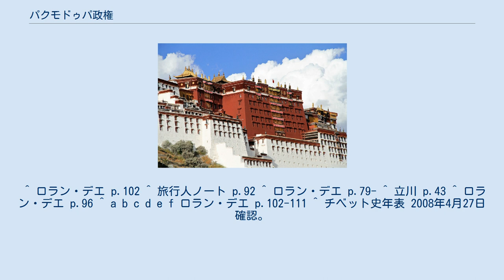パクモドゥパ政権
パクモドゥパ政権とは、1358年から1480年にチベットを支配した政権。
パクモドゥパはパクモドゥ派とも書かれ、チベット仏教の一宗派カギュ派の支派。
元朝と共に衰退したサキャパ政権からチベットの政権を引継ぎ、1480年にパクモドゥパ政権が衰退するとリンプンパ(リンプン派)政権に移った。
政権はさらに1565年、ツァンパ政権に移る。
 オン渓谷 ツァン L ネドン R 関連地図（国境は現在のもの）R=リンプン, L=ラサ パクモドゥ派はカム出身の貴族ドルジェ・ギェルポ(1110-70)が開祖である。
ドルジェ・ギェルポは師のガムポパ(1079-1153)からカギュ派の長に任命され、ダクラ・ガムポ寺院を任された。
1158年、オン渓谷の東側の谷にあるパクモドゥの地に定着し、デンサ・ティル寺院を建立して新宗派を開き、ドルジェ・ギェルポはパクモドゥパと呼ばれるようになった。
（この頃にカギュ派はいくつかの分派に分かれた。今日ではカギュ派と言えば、パクモドゥ派とは別系統のカルマ派が主流である。） 13世紀始め、チベットをモンゴル帝国が襲った。
モンゴル帝国は初期から内部の争いが絶えなかったので、各宗派はそれぞれ自分のモンゴルの保護者を探した。
パクモドゥ派はフレグとの接触を試みたがフレグは1265年に死んだ。
結局、チベット中央はクビライを保護者に選んだサキャ派が支配するようになった。
 パクモドゥ派とデンサ・ティル寺院も時の経過と共に発展していた。
13世紀の始めに宗派の長が空位になると、出自不明のラン氏が僧正職を継ぐようになった。
これ以後、デンサ・ティル寺院の僧正職はラン氏出身の僧侶が、パクモドゥ派の支配地域はラン氏の長が支配するようになった。
 クビライはサキャ派に大きな権限を与えたが、一方でチベット十三万戸を設けて各万戸長に地方自治を行わせた。
1322年、パクモドゥ派の長も万戸長を任された。
パクモドゥ派の初代万戸長はラン・チャンチュプ・ギェルツェン(1302-64)である。
パクモドゥ派はオン渓谷を下ったブラマプトラ川南岸にあるネドンをも支配した。
 チャンチュプ・ギェルツェンは隣接するヤムサン万戸と争いを始めた。
サキャパ政権はチャンチュプ・ギェルツェンを２度投獄するが、チャンチュプ・ギェルツェンの権威は揺るがなかった。
1347年にサキャ派が分裂して力を弱めると、チャンチュプ・ギェルツェンはツェル、ディグンなどラサ東部を次々に攻略した。
1354年にはサキャの長がチャンチュプ・ギェルツェンに事実上降伏し、さらに1358年にサキャの長が大臣に暗殺されてチャンチュプ・ギェルツェンがチベットの長となった。
 チャンチュプ・ギェルツェンはパクモドゥ派本拠地のネドンを首都とした。
パクモドゥパ政権が支配したのはチベット中央のウー・ツァンである。
チャンチュプ・ギェルツェンはチベットをゾンという行政単位に分割し、知事(ゾンポン)はチャンチュプ・ギェルツェンが選んだ。
また、十三万戸を廃止し、代わりにゾンを13のゾンチェンに分けた。
また、独自に13大法を発令し、法令上もモンゴルの支配を脱した。
処刑なども法に則って行われることになった。
処刑の見直しは仏教が浸透した影響もある。
また、人口を9つの階級に分類した。
また、道路と橋の大々的な建設を行った。
 1364年、チャンチュプ・ギェルツェンの後を甥のジャムヤン・シャーキャ・ギェルツェンが継いだ。
彼は1368年に元が滅びると、モンゴル支配の名残を一掃した。
 1402年に即位した明の永楽帝は対外政策に力を入れた皇帝だった。
明は1406年、中央チベットのネドン政権(5代目タクパ・ギェルツェン)を承認し、闡化王の称を与えた。
合わせて東部のリンとゴンジョ小王国を承認した。
一方、明は元朝に倣ってカギュ派やサキャ派に師を送るよう要請する使節を送ったが断られ、代わりに1407年にはカルマ派の長カルマパ5世が、1408年にはゲルク派の開祖ツォンカパの代理として弟子ジャムヤン・チョジェ・シャーキヤ・エシェが明を訪問している。
 明は1409年、チベットの知事を帝国の組織に編入した。
ただし現代のチベット研究者ロラン・デエは、これはあくまで形式的なものであり、かつての元の時代と異なって政治的にも宗教的にも両者には関わりがなかったことを強調している。
 1420年代、タクパ・ギェルツェンの次男サンギェ・ギェルツェンはリンプン家の娘と結婚した。
タクパ・ギェルツェンが死亡すると後継者争いが起き、リンプン家の支...